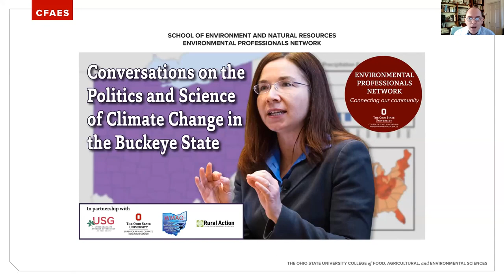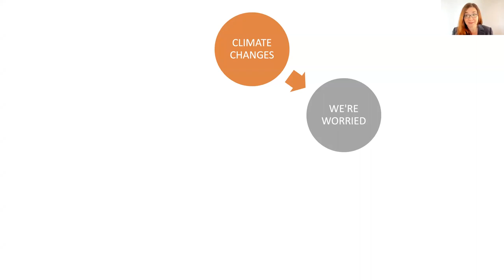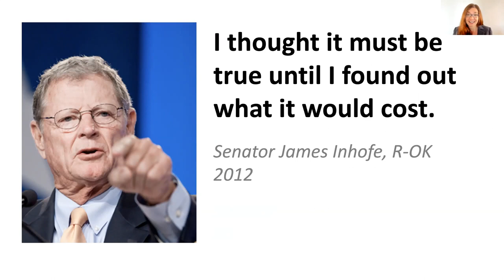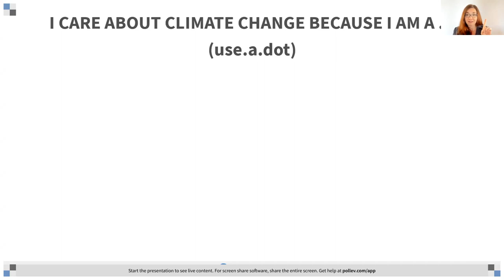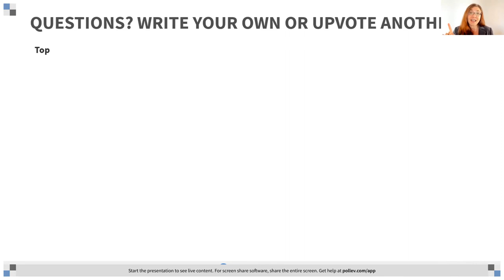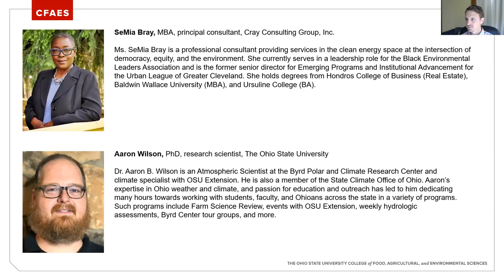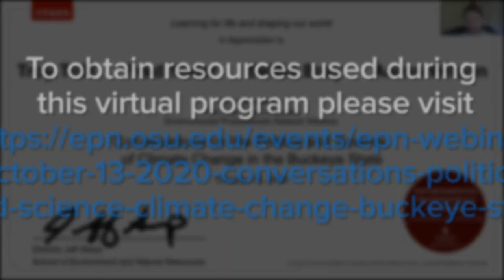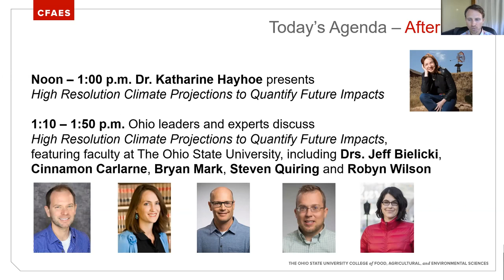Conversations on the Politics and Science of Climate Change in the Buckeye State 10.13.20 EPN_part1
Ohio is a classic swing state. Some regions traditionally vote Republican “Red”; others tend to go Democratic “Blue;” and still others are mixed, making Ohio a very “Purple” state.

View this program as Dr. Katharine Hayhoe and a team of Ohio leaders and experts untangle the science behind how our beliefs shape our identity and highlights the key role values and solutions can play in shaping our conversations on the crucial topic of climate change here in the Buckeye State.

0:07 --- Jeff Sharp, PhD, director, School of Environment and Natural Resources, The Ohio State University

5:58 --- Katharine Hayhoe, PhD, Political Science Endowed Professor in Public Policy and Public Law and co-director the Climate Center, Texas Tech University

1:04:26 --- Troy Tofil, Biology major, University Senator and Deputy Director of Sustainability, Undergraduate Student Government, The Ohio State University

1:10:02 --- Fred Yoder, farmer, chair, North American Climate Smart Agriculture Alliance, Solutions from the Land, and US President's Agriculture Advisory Committee

1:15:09 --- SeMia Bray, MBA. Principal Consultant, Cray Consulting Group, Inc.

1:25:03 --- Aaron Wilson, PhD. Atmospheric scientist, Byrd Polar and Climate Research Center

1:29:40 --- Moderated Q & A and wrap up with Joe Campbell, EPN Director

Questions for panelists were answered live as well as through the Zoom Webinar Q&A feature throughout the program.